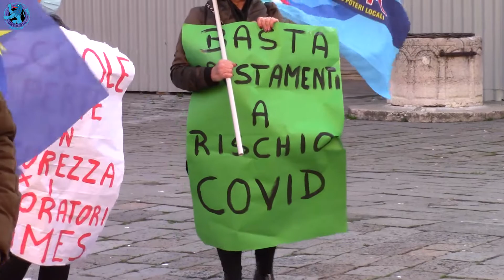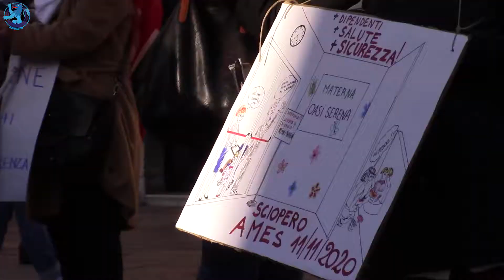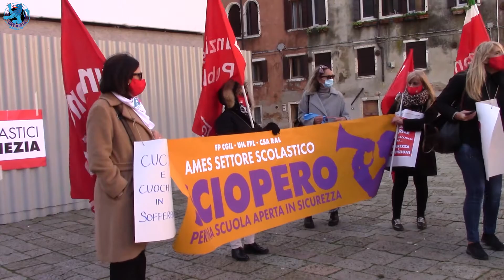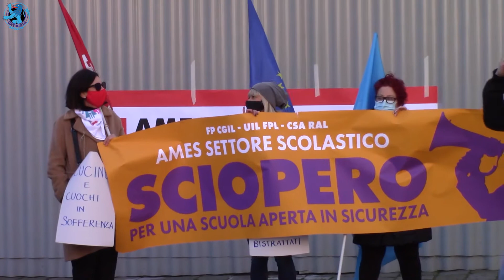SCIOPERO DEGLI AUSILIARI NELLE SCUOLE 0-6 ANNI: «SERVONO 45 NUOVI ADDETTI, IL COMUNE NE ASSUME 15»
Ha avuto luogo stamane tra le ore 10 e le 12, in campo San Geremia a Venezia e contemporaneamente in via Palazzo a Mestre, nei pressi della sede municipale, il presidio dei lavoratori che coprono i servizi ausiliari all'educazione dei bambini in età da zero a 6 anni, come i cuochi delle mense e i collaboratori per 28 asili nido e 16 scuole dell'infanzia.

L'agitazione dei dipendenti della società partecipata AMES, promossa dai sindacati della Funzione Pubblica di CGIL, CISL e UIL, era stata preceduta da una lettera aperta inviata dagli operai alle famiglie: «Siamo consapevoli dei disagi arrecati - si legge nel testo - ma la battaglia è a difesa del servizio stesso, per cui chiediamo la vostra solidarietà».

I motivi principali della manifestazione risiedono nelle carenze di organico: le sigle chiedono l'assunzione di 45 tra ausiliari e amministrativi, anche in sostituzione di chi va in pensione (oltre che per nuove attività aggiuntive), mentre il Comune sarebbe disposto ad assumere solo 15 addetti part time.